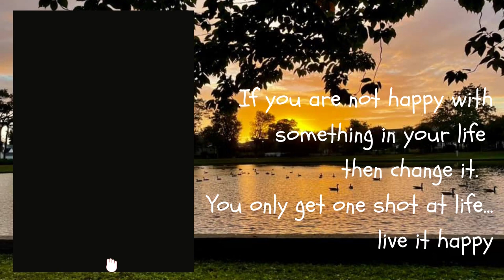DAY 141: A.J. Hendrickson Park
Today's message:
   If you're not happy in life then you need to  calibrate, readjust, flush your negative energy, then make some changes.

Stop making excuses and take action..
Bring new changes in your life..
GROW.. LEARN..BE BETTER..